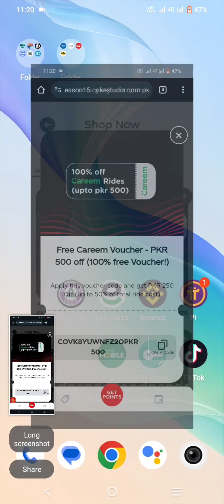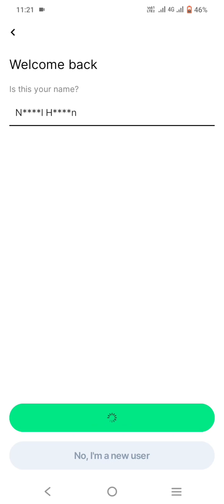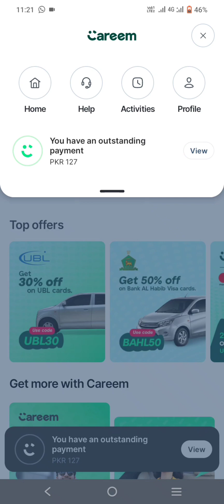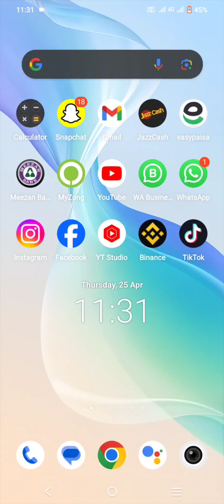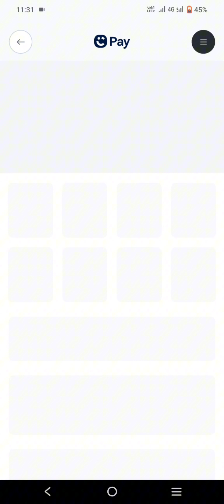25 April 2024